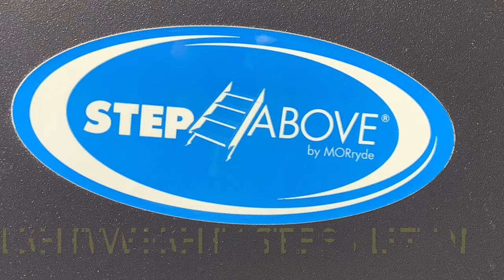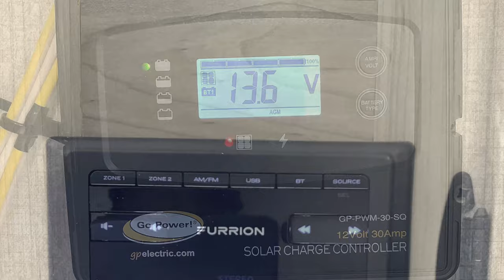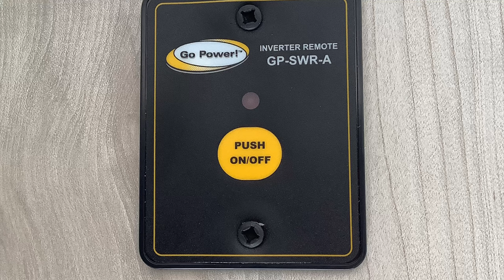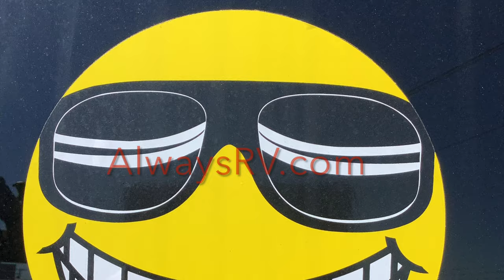- 2022 KZ-RV Escape Hatch E20 - Always RV - Mesa, AZ - RV Sales & Financing